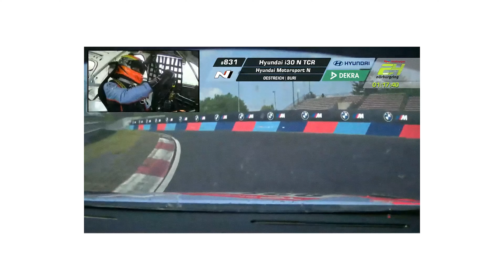Hyundai Battle At The Green Hell | 24h Nurburgring Qualifiers 2022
This video will follow Antti's weekend at the ADAC 24h Nurburgring Qualifiers 2022. Antti drives the Hyundai Motorsport i30 N in the TCR category.

This year's qualifiers had a make-over, as a pair of three-hour contests now replaced the previous six-hour race – one on Saturday and the other on Sunday.